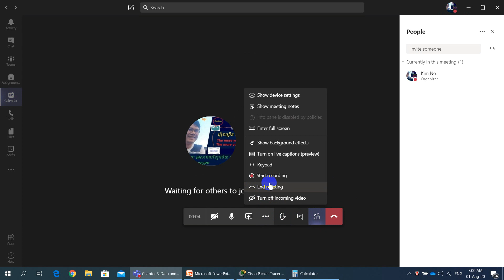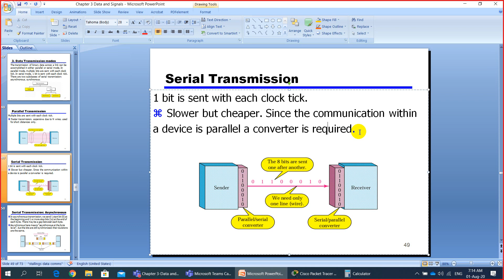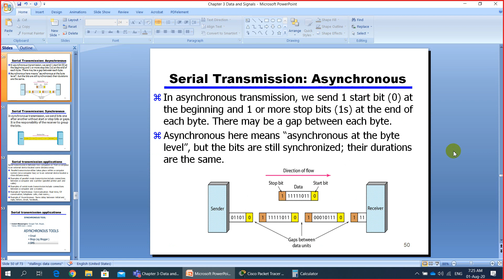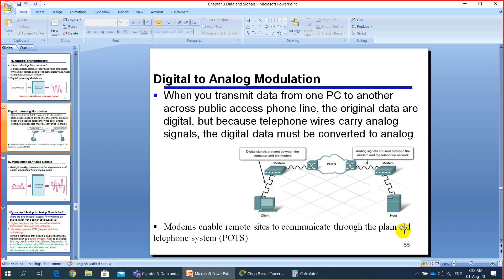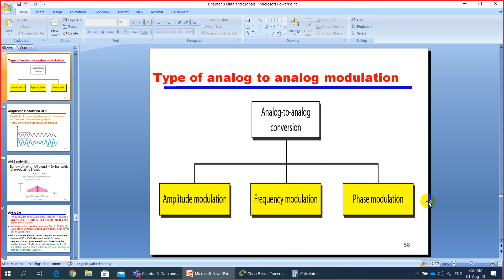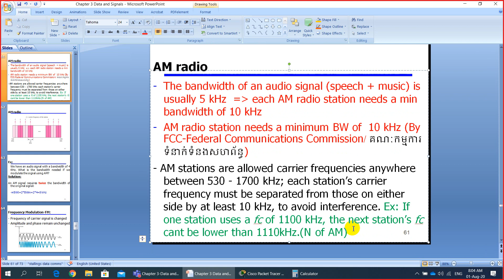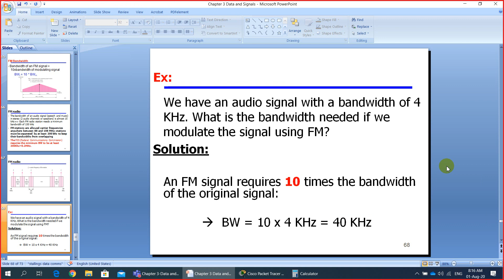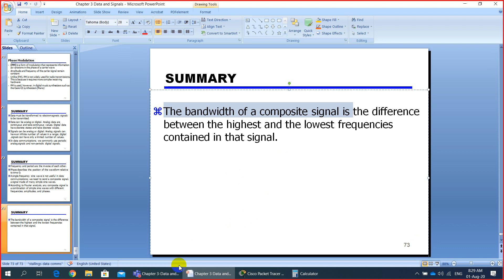Data and signal part 3 by Lecturer KIM NO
This Video shows you more details about Data and Signals.